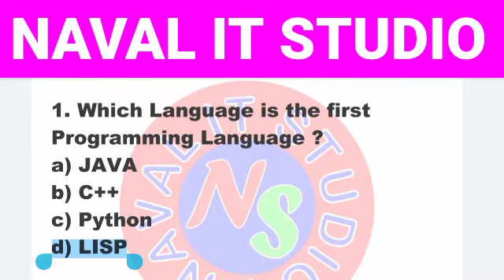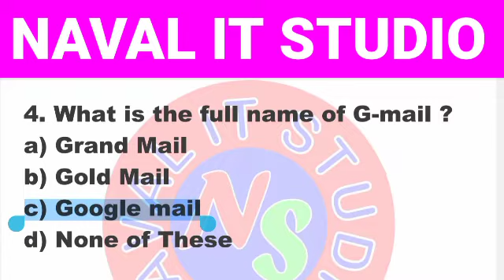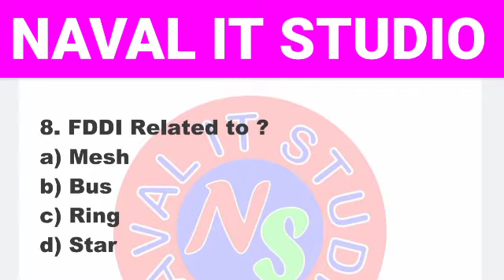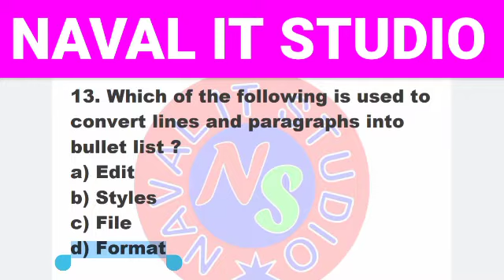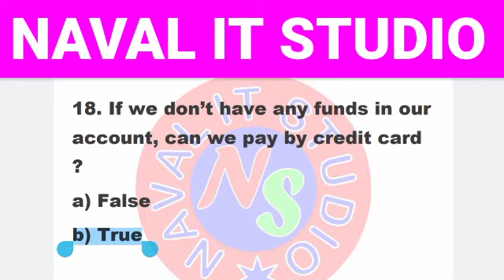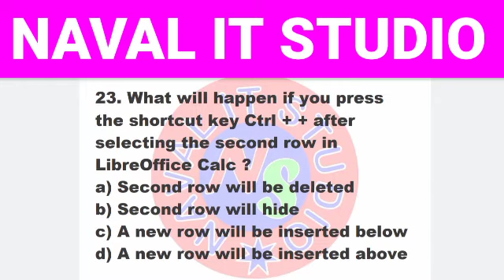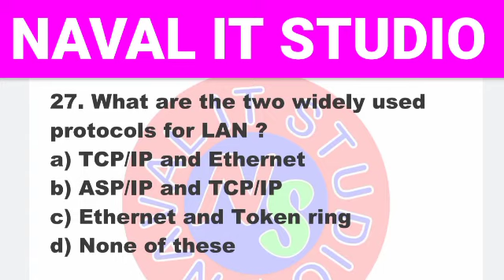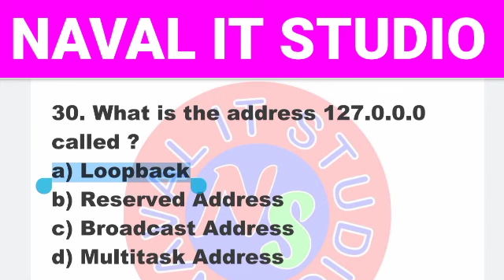27 January 2022 || CCC Important MCQs || Naval Kumar Maurya